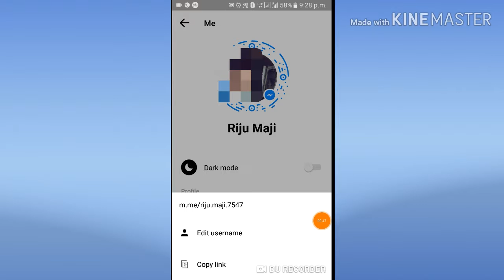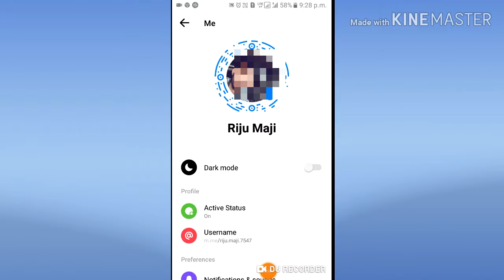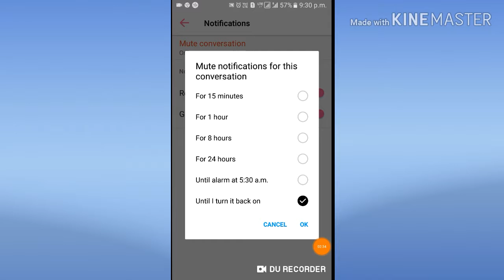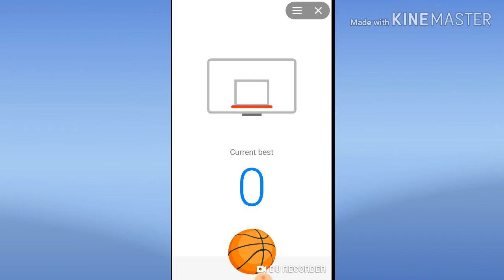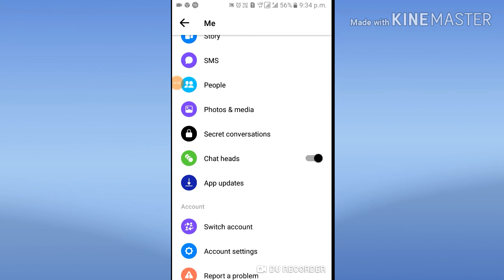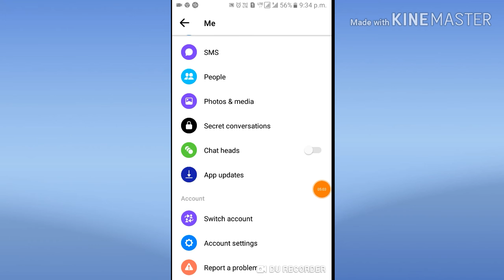Facebook Messenger এর গোপন কিছু Tips messenger features you should use now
Facebook Messenger এর অজানা গোপন কিছু Tips জা দেখলে অবাক হয়ে জাবেন   messenger features  you should use now